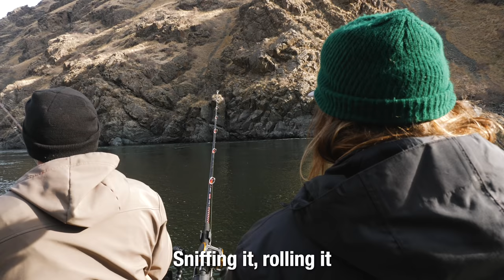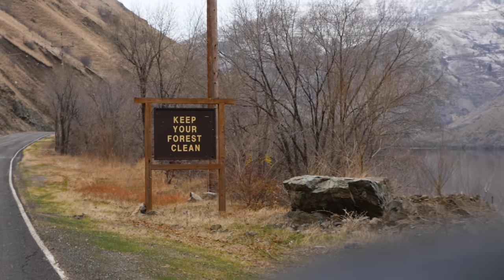BIGGEST Fish In NORTH AMERICA From The Depths Of HELL!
The biggest fish in North America live in some of the biggest river systems the Western United States & Canada have to offer! These monster fish lay in deep pools of rivers in Washington, Oregon, Idaho, & Canada. White sturgeon are native to several large North American rivers that drain to the Pacific Ocean. They primarily live in estuaries of large rivers, but migrate to spawn in freshwater. In this episode, Part 3 of Idaho steel we spend a little bit of the morning catching trout and steelhead before beginning our search for the great white sturgeon. Our goal was to catch a hatchery trout to use for bait, then search from pool to pool looking for a true giant white sturgeon.

Addicted Fishing
7509 South 5th St.

STAY ADDICTED! 🤘🎣